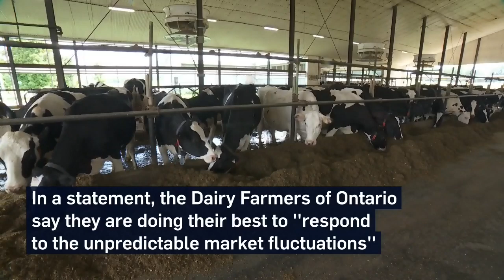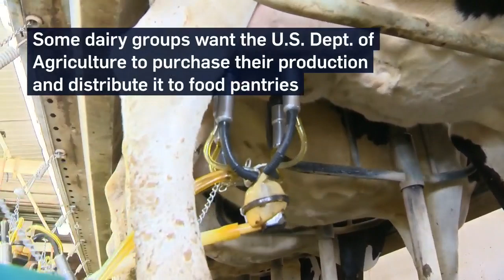North American farmers dumping tankers-loads of fresh milk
A disruption in dairy supply chain caused by the COVID-19 pandemic has forced some North American farmers to get rid of their fresh milk.